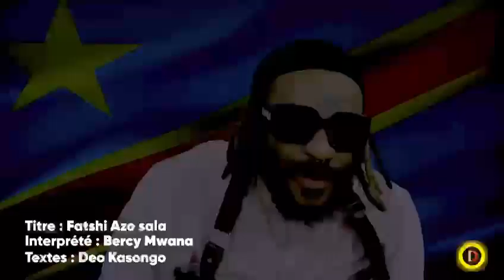Bercy Mwana_Fatshi Béton